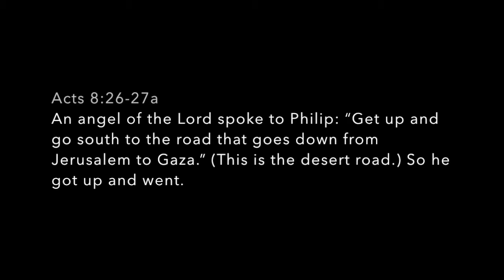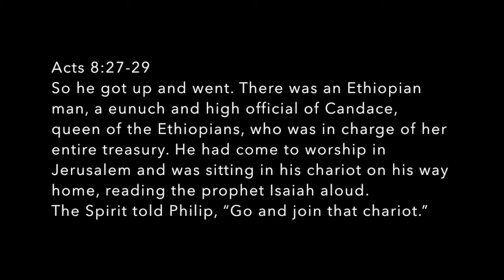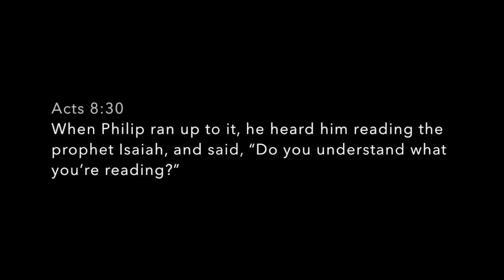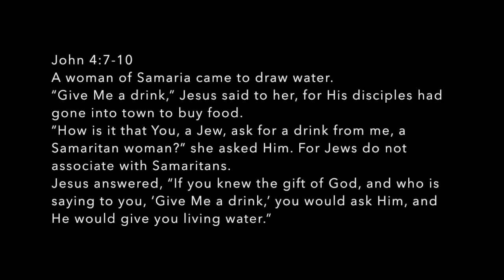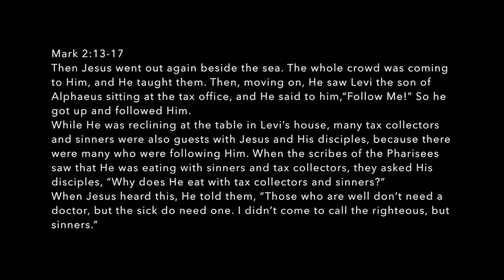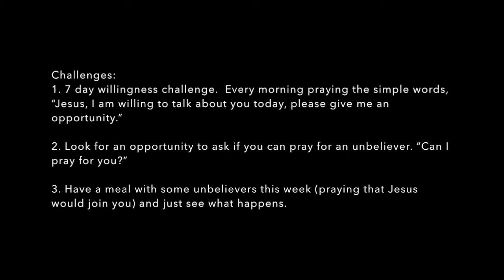Evangelism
1. Simple willingness

2. Simple courage

3. Simple openings

4. Simple invitations

Challenges:

1. 7 day willingness challenge.  Every morning praying the simple words, “Jesus, I am willing to talk about you today, please give me an opportunity.”

2. Look for an opportunity to ask if you can pray for an unbeliever. “Can I pray for you?”

3. Have a meal with some unbelievers this week (praying that Jesus would join you) and just see what happens.